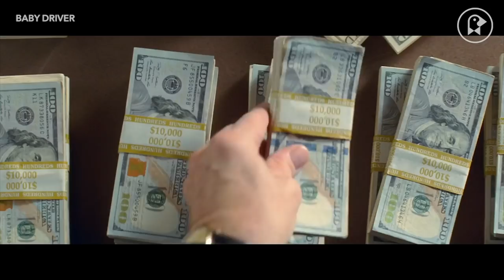The Relentlessly Stylized Energy of Edgar Wright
Edgar Wright is undoubtedly one of the most stylized and unique filmmakers working today. His body of work is loaded with visual, aural, tonal, and narrative trademarks that make all of his films the distinct products of a singular vision. Wright’s work possess an inimitable energy and flair that can be felt immediately and that relentlessly captivates throughout the duration of his films. He puts style front in center, but not as a distraction; it only serves to enhance his stories. From his beloved rapid-paced montages to his unparalleled use of musical synchronization, let’s take a look at a few of the many elements that make an Edgar Wright film pop and, more importantly, linger on.

For a closer look at the signature styles of other acclaimed filmmakers, be sure to peruse our videos on the work of Tsai Ming-Liang, John Hughes, Jean-Pierre Jeunet, and Jim Jarmusch.